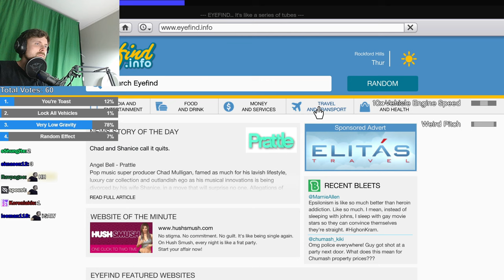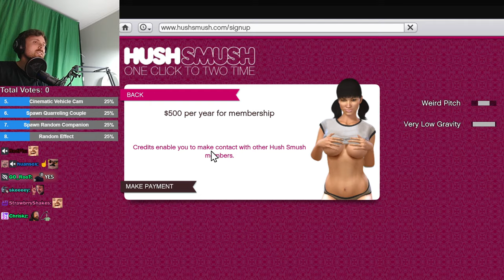Chaos Around Forsen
Intro - 0:00
Grand Theft Auto V - 0:20
Outro - 3:39